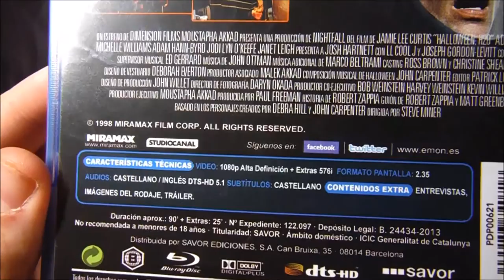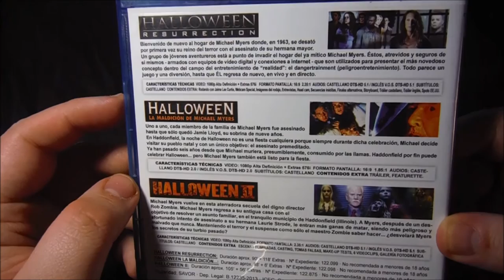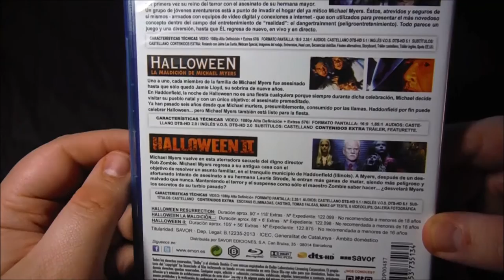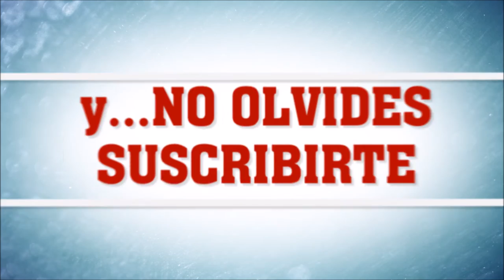UNBOX - Halloween (LEGALES).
TITULO: UNBOX - Halloween (LEGALES).